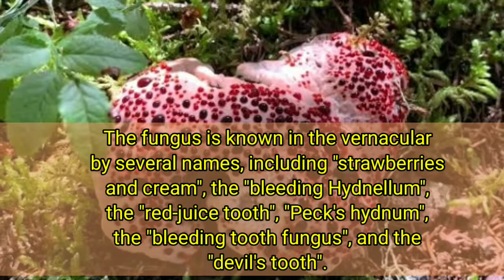BLEEDING FUNGUS|DEVIL'S TOOTH|HYDNELLUM PECKII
Let's know about the fungus, which bleeds.